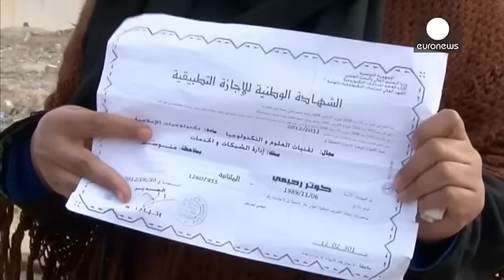Tunus'ta işsizliğe tepki eylemlerinde kan aktı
Tunus'ta işsizliğe tepki protestoları ülke çapına yayılıyor. Güvenlik güçleriyle göstericiler arasında çatışmalara sahne olan eylemler sırasından bir polis yaşamını yitirdi.

Ülkede 2010'da yüzde 12 olan ve Yasemin Devrimi'nin nedenleri arasında gösterilen işsizlik, 2015'te yüzde 15'in üzerine çıktı. İşsizlerin en az üçte birini üniversite mezunları oluşturuyor. Hükumet, şiddetli çatışmaların yaşandığı Kasserine kentindeki 6.000 gence iş için harekete geçtiğini duyurdu.